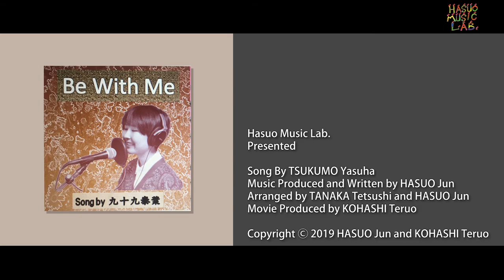Be With Me (No lyrics caption)/ Hasuo Music Lab. 2019-12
Song by TSUKUMO Yasuha

Hasuo Music Lab.
Presented

Produced, Written and Arranged By HASUO Jun 2018
Vocals: TSUKUMO Yasuha
Guitars and Keyboards By HASUO Jun
Vocal Arrangement and Piano By TANAKA Tetsushi
Movie Produced by KOHASHI Teruo